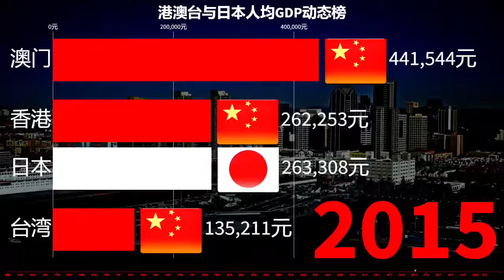港澳台与日本人均GDP动态榜